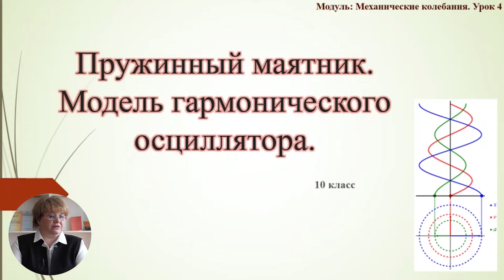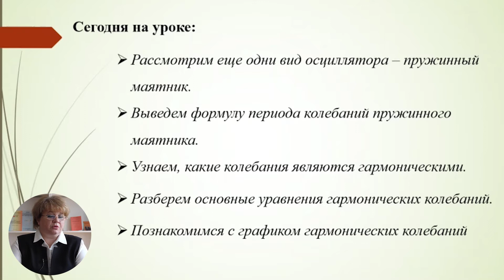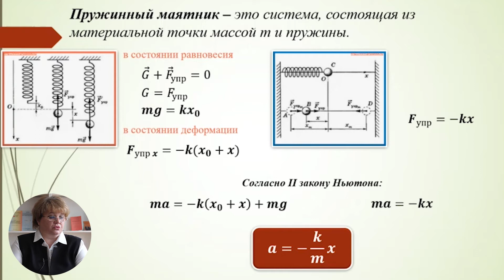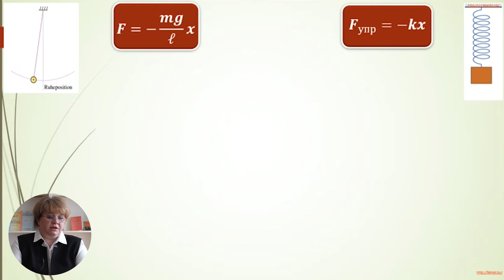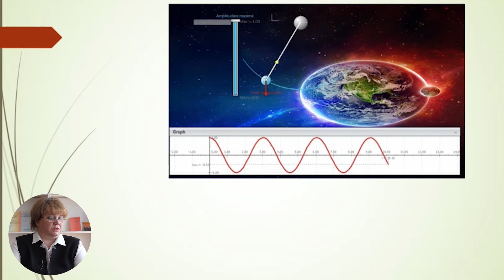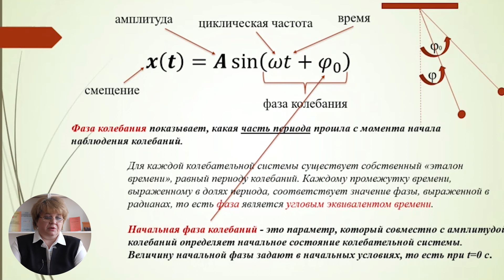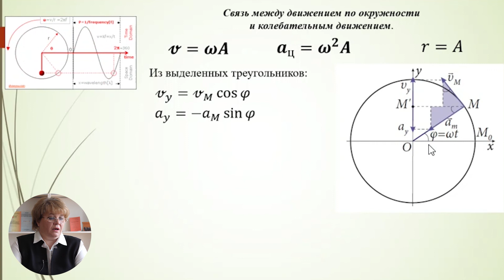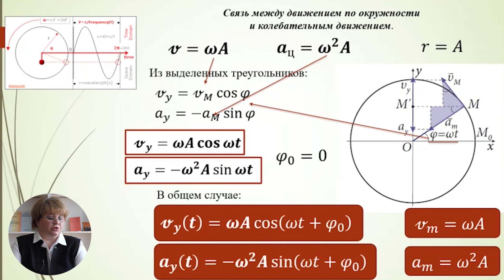10й класс; Физика; "Пружинный маятник. Модель гармонического колебания"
Тема урока: Пружинный маятник. Модель гармонического колебания
Учитель: Пономаренко Ирина